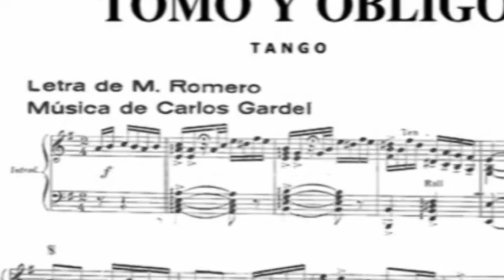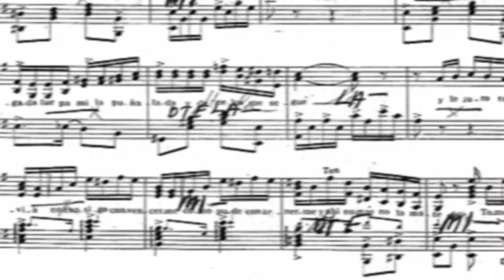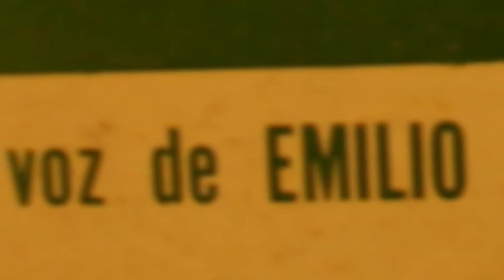Emilio Ramil -Tomo y obligo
Emilio Ramil, llamado "el Gardel Cubano", nació en La Habana,  el 29 de Octubre de 1925.   Su  parecido físico, al igual que una enorme similitud a la voz de Gardel, lo situaron en la costosísima producción argentina SERENATA GAUCHA que presentó el Tropicana de la Habana.  Ramil triunfó no solo en Cuba, sino en la Argentina, Uruguay, Chile y Medellín, Colombia entre otros.